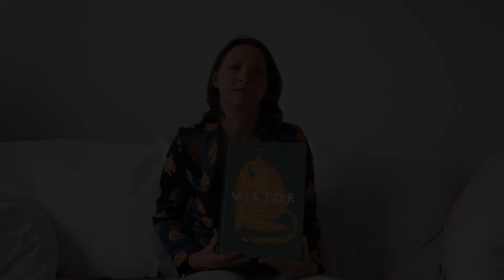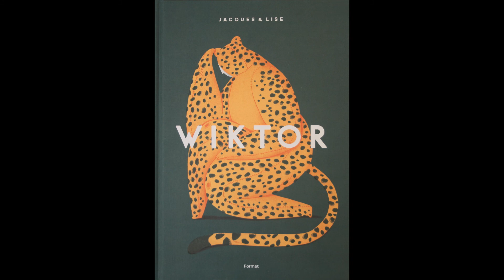Tłumaczka Iwona Mączka o książce Wiktor